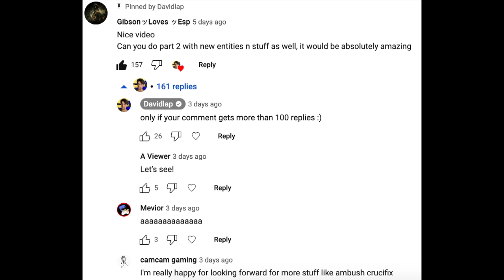Making the sounds of Roblox Doors Hotel Update 2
Hi guys in this video I recreate the sounds of the new update of the Roblox Doors game.